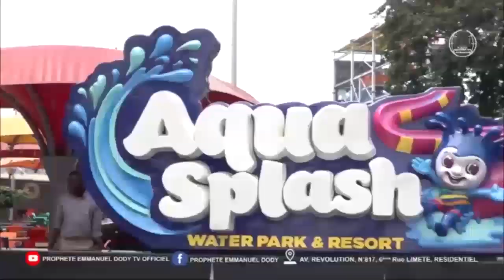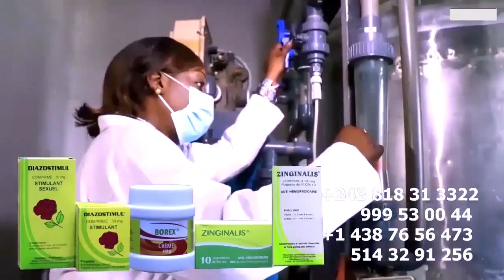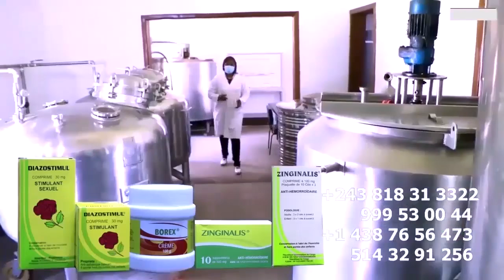KABUYA ABELI LIBOMA Na Château ROUGE ABAYE POTO ALINGI Azonga Na Yé KINSHASA Na CARTON Comme COLIS